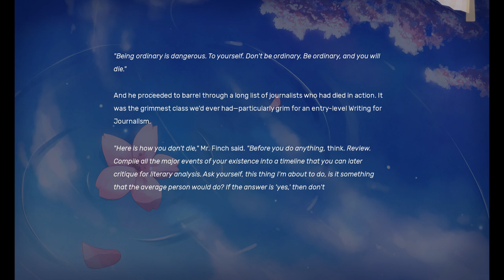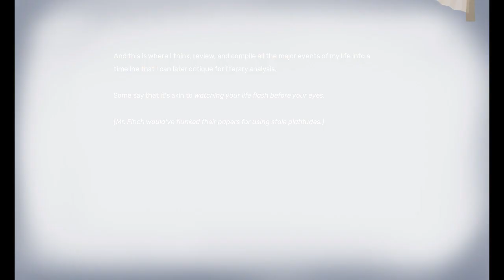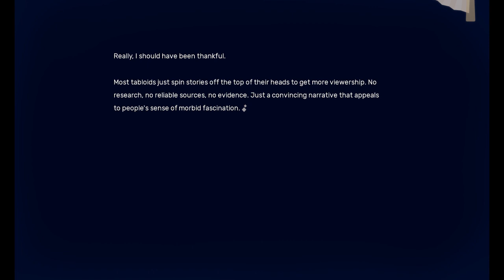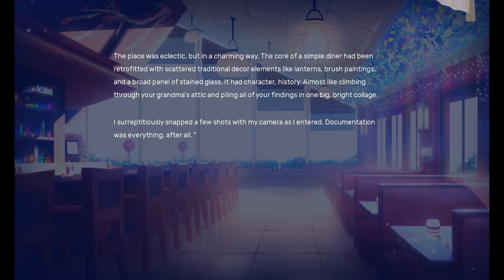Hunting The Supernatural-Zodiac Axis [Visual Novel]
Zodiac Axis is a mystery visual novel (story-based game with choices) that blends suspense, romance, and Asian-inspired fantasy elements using charming characters and a lush worldlore.
INTRIGUE, MAYBE

Play as Alison Hart, a fresh-out-of-college journalism graduate who is shortly employed at an infamous online tabloid. At first, you're not worried—even when you're assigned to investigate six people who are rumored to carry the Spirits of the Zodiacs. It's just a nonsensical tabloid job. Right?
CHOICES, CHOICES

Make a myriad of entertaining choices and experience 50+ hours of game content. Shape Alison's skillset and determine your fate—or just have some good fun.
DEEPER SECRETS

Uncover what's behind the veil with the occasional logic segment.

A LUSH WORLD

Discover a captivating city with history and flavor, rendered with beautiful hand-painted backgrounds, and enhanced with lush, organic music. Hear the characters come to life with partial phrases of English voice acting.